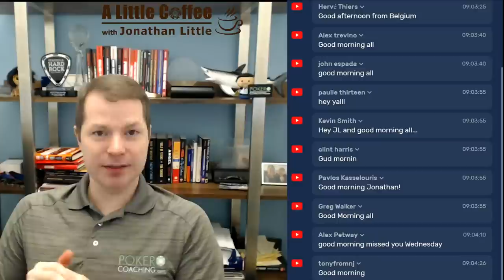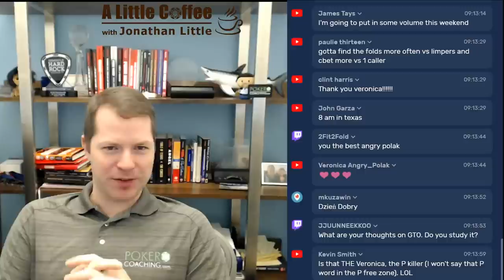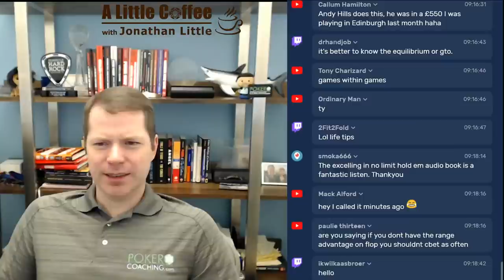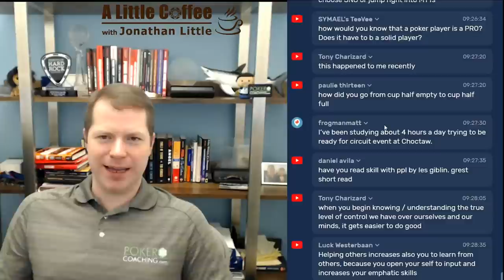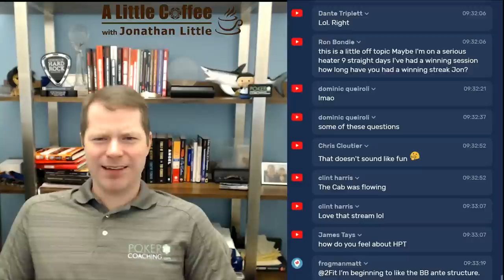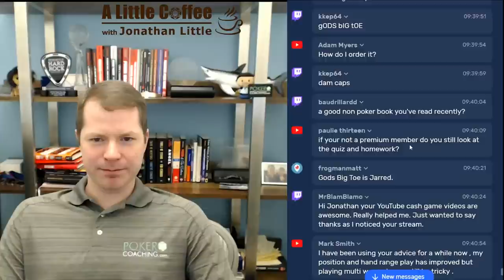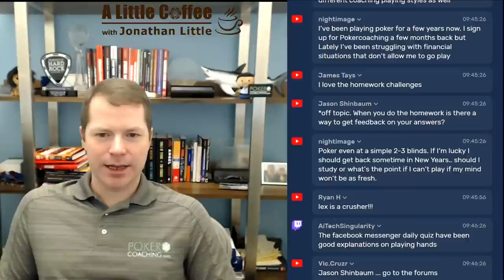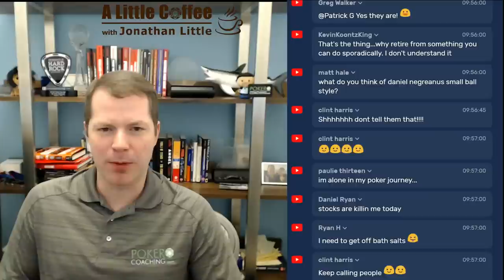#1 Tournament Poker Strategy to Crush Non-Pros - A Little Coffee with Jonathan Little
Poker - Life - Family. Here is the #1 Tournament Poker Strategy to Crush Non-Pros.

Let me know if there are any subjects you would like me to discuss this week!

If you're looking to take your game to the next level, start your Free PokerCoaching Membership